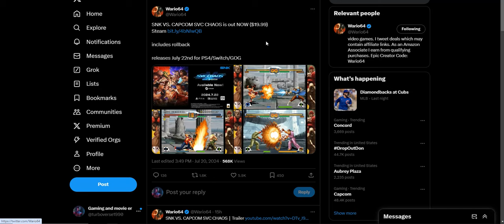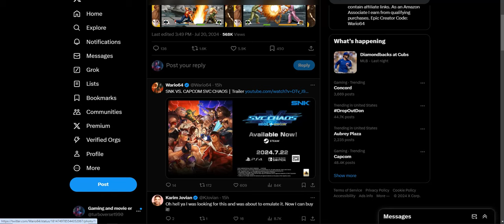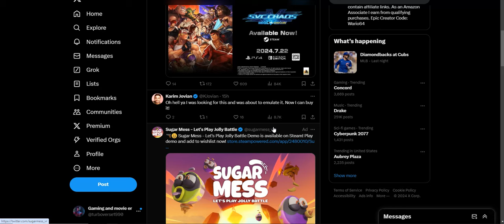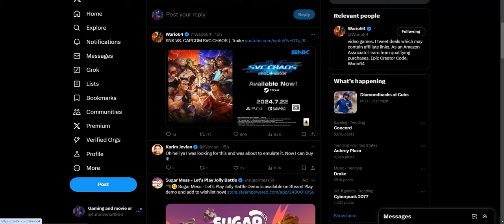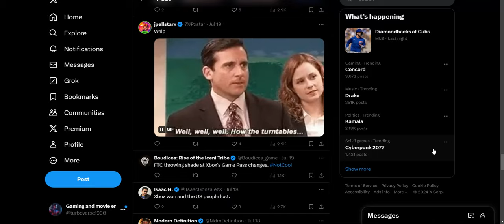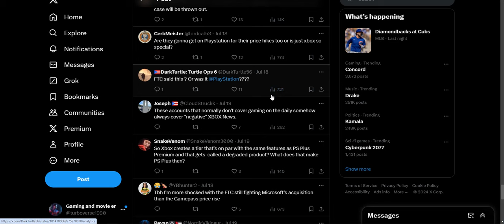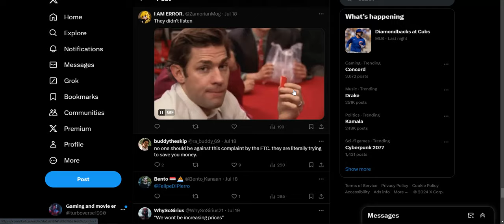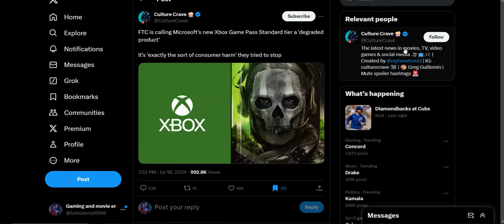The FTC is going after Microsoft over GamePass new price being a degraded product for consumers